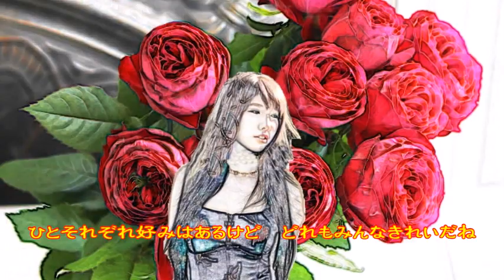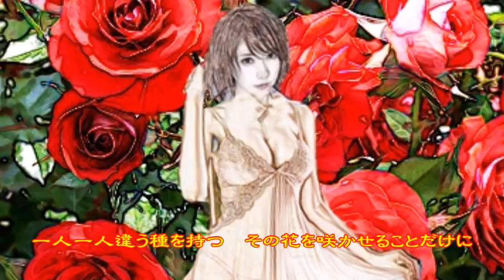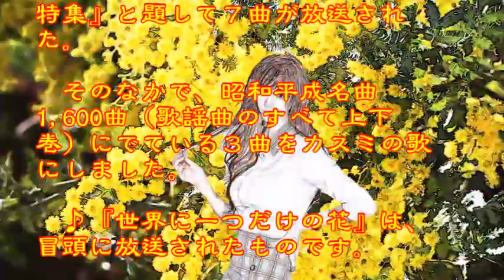♪『世界に一つだけの花』日本の歌・心の歌 Japanese Songs old & new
日本の歌・心の歌　♪『世界に一つだけの花』“Only one flower in the world”
Words & Music　作詞・作曲：槇原敬之
Song by　♪うた：カスミちゃん
楽器：FM Strings/Legate Hall/Fingered Bass

８月３日NHK深夜便の「にっぽんの歌こころの歌」で『甲子園球場１００周年センバツ入場行進曲特集』と題して７曲が放送された。そのなかで、昭和平成名曲1,600曲（歌謡曲のすべて上下巻）にでている３曲をカスミの歌にしました。♪『世界に一つだけの花』は、冒頭に放送されたものです。